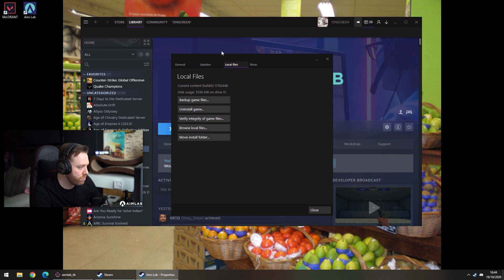How to get 100K+ score on GRIDSHOT in Aim Lab!